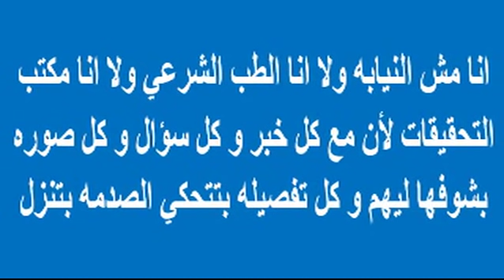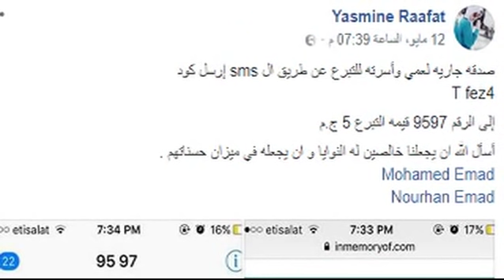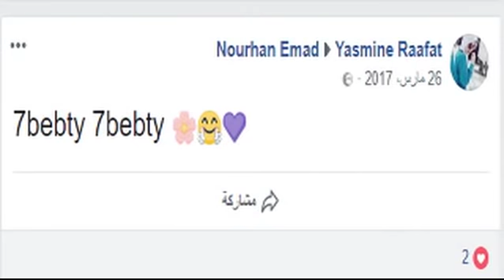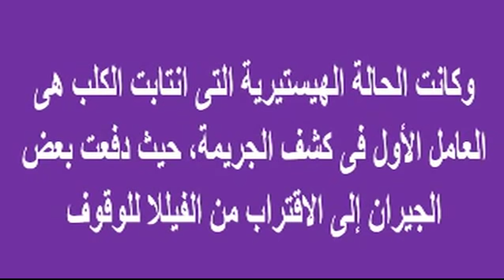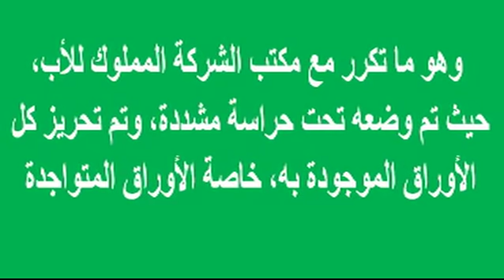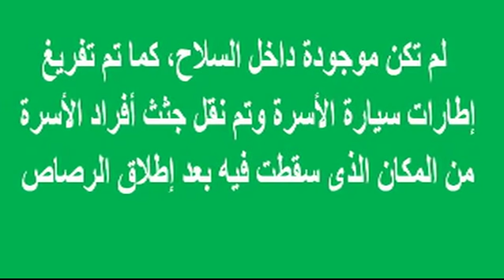جديد اليوم النيابة تفاجئ 3 من أشقاء الاب وشاهد ما الذى رفضوه بشدة والسبب| أخبار النجوم